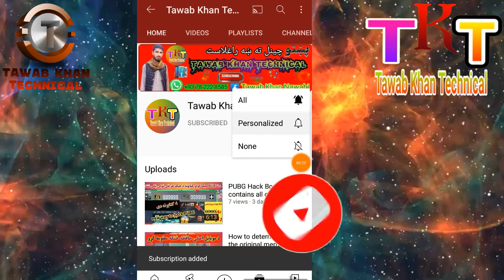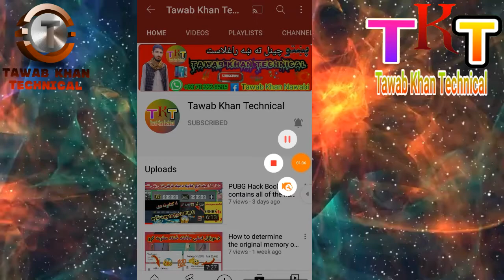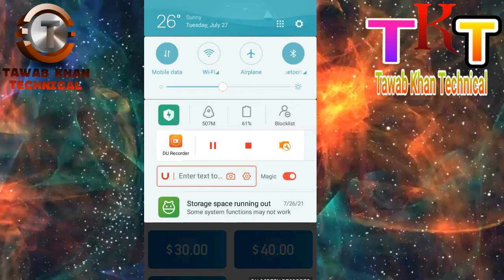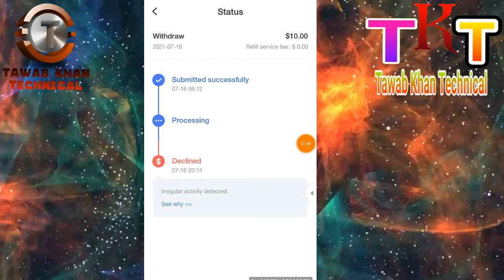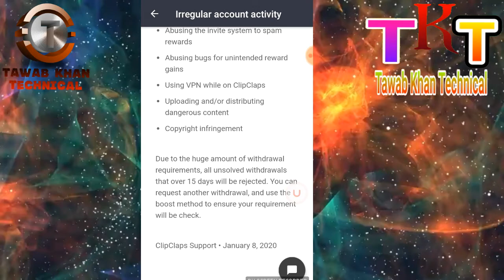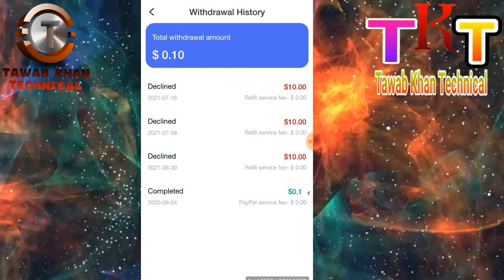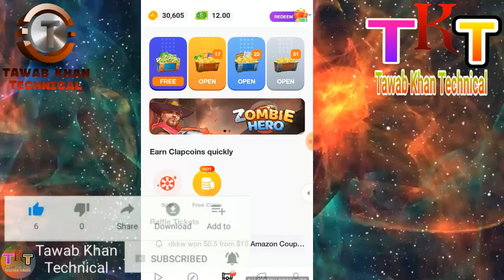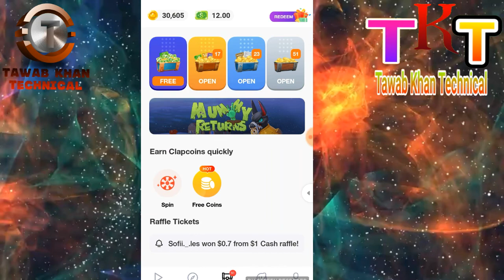ClipClaps app doesn't money Raleigh But no Come on Governor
کلیب کلاپس اپلیکیشن نه پیسی رالیګم خو نه راځی ولی